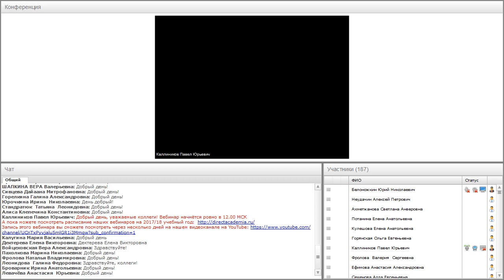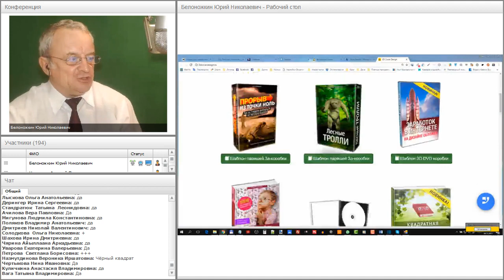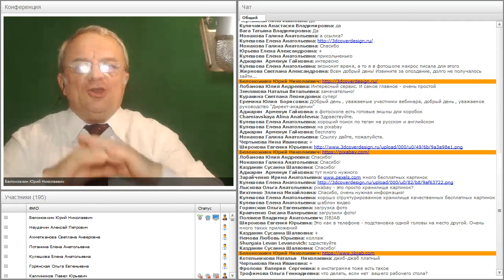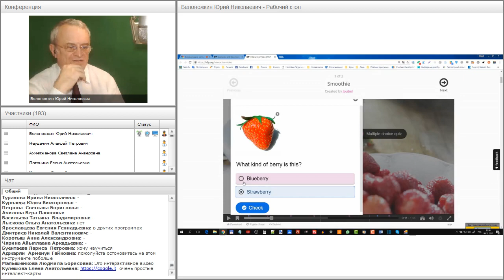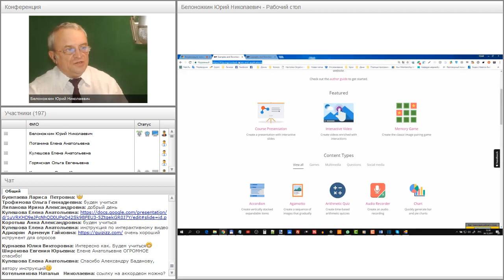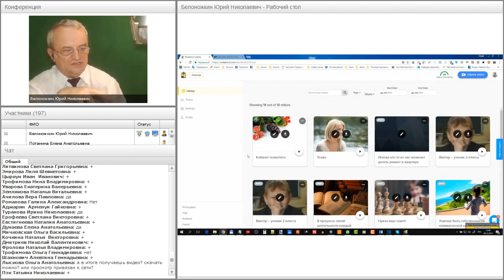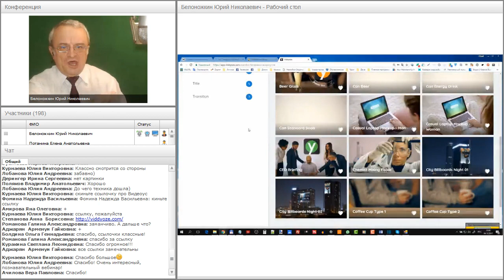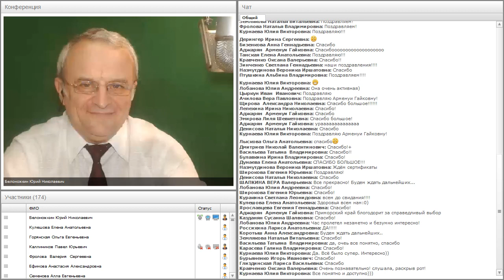Визуализация, которая работает. Ч.1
Вебинар "Визуализация, которая работает: обзор сервисов и ресурсов для создания презентаций, коллажей, мемов, инфографики и др. Ч.1" прошёл 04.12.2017 года.

Ведущие вебинара:
и
Татьяна Телегина, автор-разработчик электронных курсов, проект «Директ-Академия»